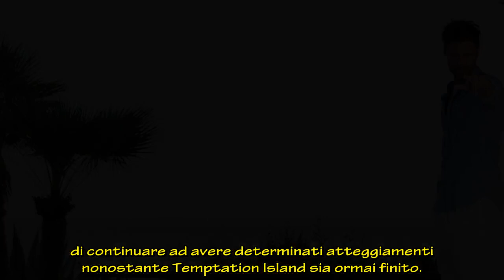Temptation Island, Stefano Sirena furioso con Manuela Carriero “Sii matura”